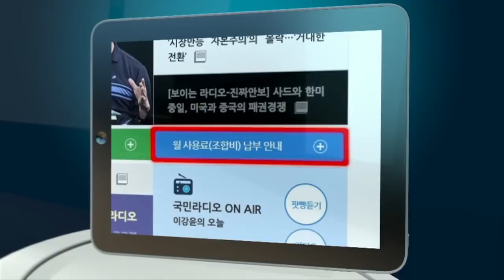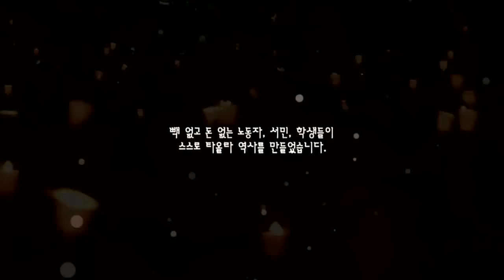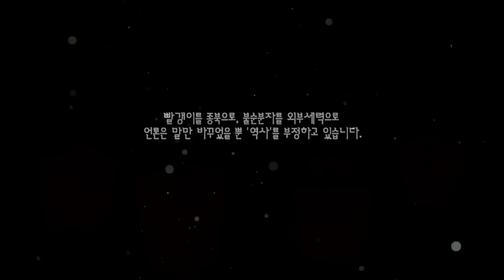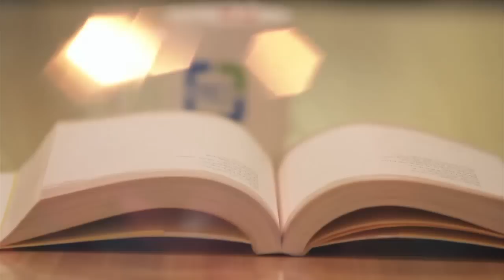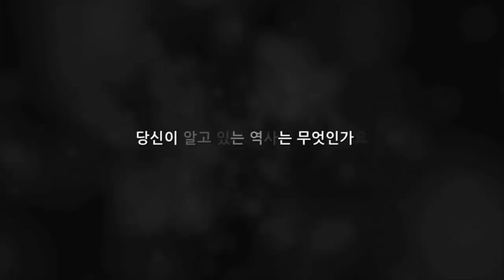[보이는 라디오] 김종대 정욱식의 진짜안보 - 북핵 대응위해 우리도 핵무장? (2015.05.26)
북핵 대응위해 우리도 핵무장?